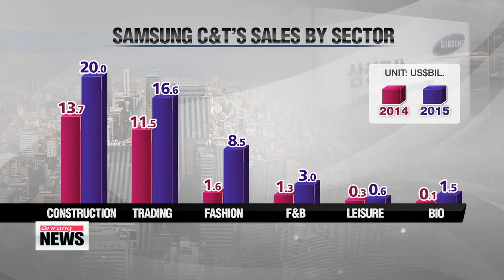Samsung′s de facto holding company C＆T kicks off after merger ′사실상 지주회사′ 삼성물산，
A new－look Samsung C＆T started operations on Tuesday as the de facto holding company of Samsung Group  Korea′s biggest conglomerate.
Samsung says the merger that formed the new company adds to the group′s synergy，... but many see it as a way for Samsung′s heir apparent to solidify his grip on the business group.
Song Ji－sun has the details.
With a market capitalization of 23 billion U.S. dollars，... Samsung C＆T becomes the fourth－biggest entity on the local bourse... after Samsung Electronics， Hyundai Motor and Korea Electric Power Corporation.
After a matter of months since Cheil Industries went public，... Samsung C＆T won approval for the merger from 70 percent of its shareholders in mid－July.
Lee Jae－yong，... the only son of the group′s ailing patriarch Lee Kun－hee， is the biggest winner from the merger.
He immediately acquires a 16－percent stake in the new de facto holding company.
The group has also simplified its complex web of cross－shareholding through the restructuring... and saved billions of dollars in inheritance taxes in the process.
Of course， it wasn′t all smooth sailing as the company was locked in a two－month－long legal battle with U.S.－based Elliott Associates， who sought to block the move， claiming the terms of the merger did not match the value of the shares.
Samsung C＆T hopes to achieve annual growth of ten percent with the synergy stemming from the merger... to hit 55 billion dollars in revenue by 2020.
Its ambitious goal is to foster the bio sector as a new growth engine for the group.

″Although Samsung claims the merger is aimed at creating more synergy between their business sectors， shareholders are aware that′s not the only purpose.
Samsung still has a few more M＆A scenarios in the works to further strengthen Lee Jae－yong′s control over the group， especially to increase his stakes at Samsung Electronics.″
For the time being， the new holdings firm will be headed by four chief executives from the two units in charge of each division  construction， trading， fashion and resorts.
A new chairperson will be elected on Wednesday.